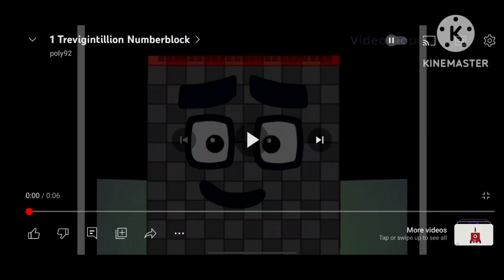Numberblocks 1 Trevigintillion